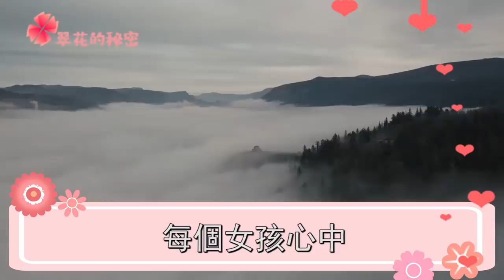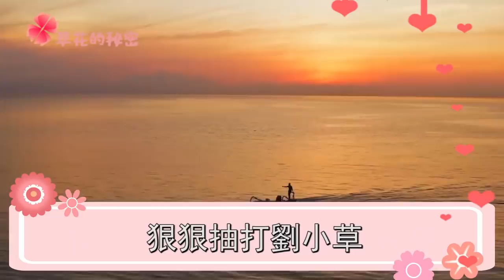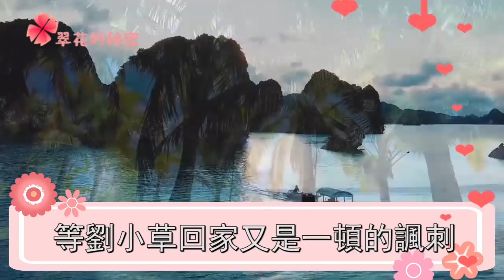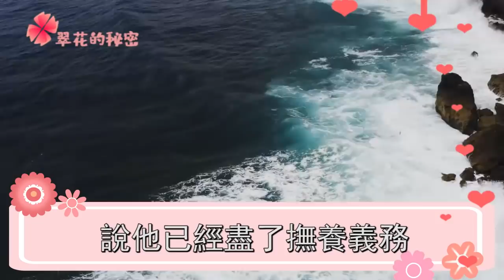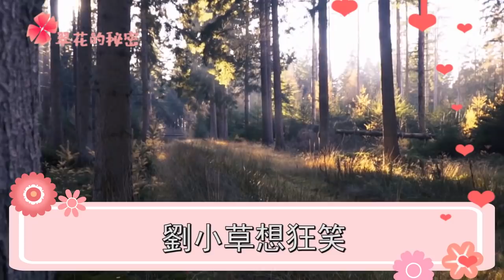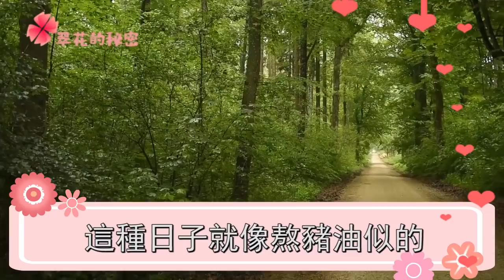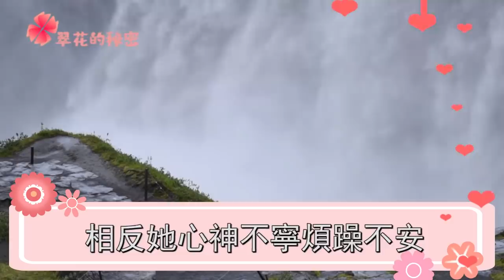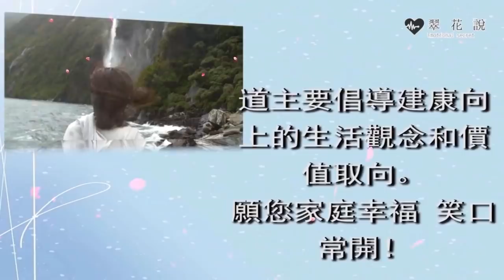50萬買斷父女之情，老爸病重親戚卻上門逼我養他，我一句話吼出，他抱頭大哭追悔莫及 | 翠花的秘密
50萬買斷父女之情，老爸病重親戚卻上門逼我養他，我一句話吼出，他抱頭大哭追悔莫及 | 翠花的秘密

往期回顧：
老公去世我把婆婆趕出家門，大姑姐跑來大罵我心狠，我一句話回懟，她傻眼無言以對扭頭就跑：
做手術老媽逼我交出錢和房子，怕我死了不能再扶弟，我一句話吼出，她羞愧不已落荒而逃：
農村老爸上門訂婚，準婆婆一臉嫌棄說他不配垃圾，一張名片甩出，婆婆一家嚇傻了：